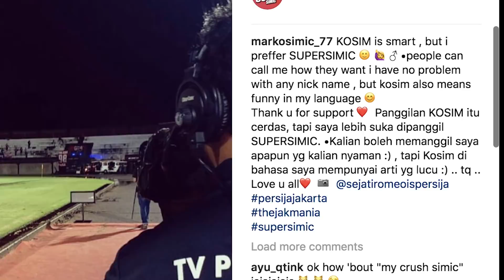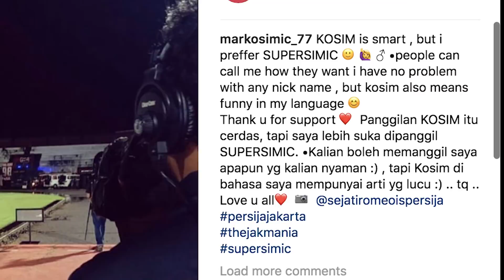Drama Jebreeet X Super Simic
Drama Jebreeet X Super Marko Simic dari Persija Jakarta saat Piala Presiden 2018

Selamat datang di Channel Official Jebret Tv,

Collab Asia Indonesia official Creator.